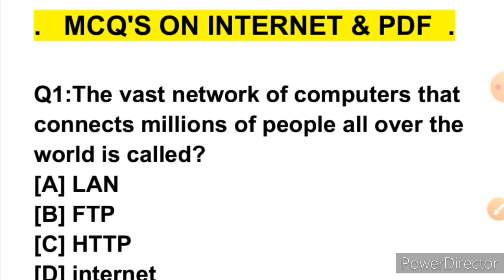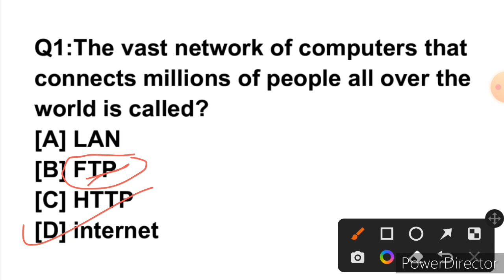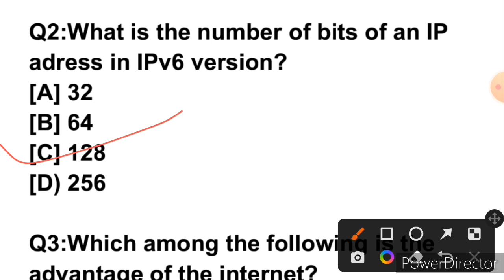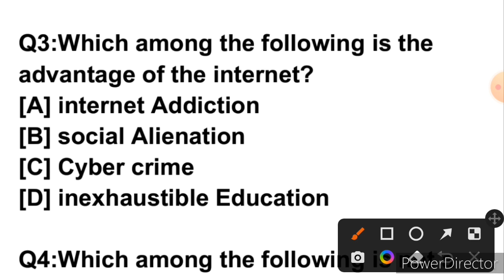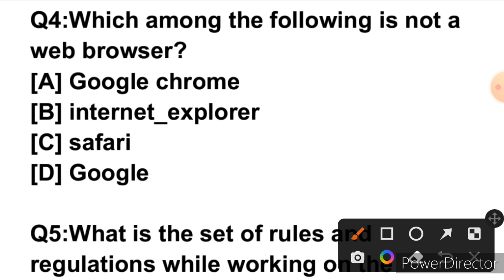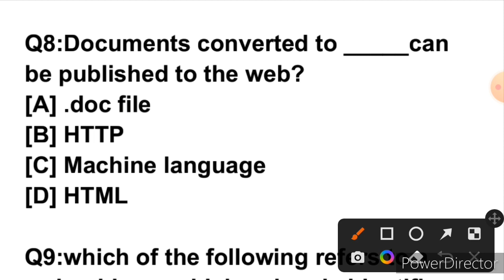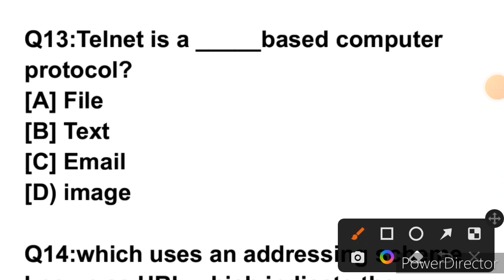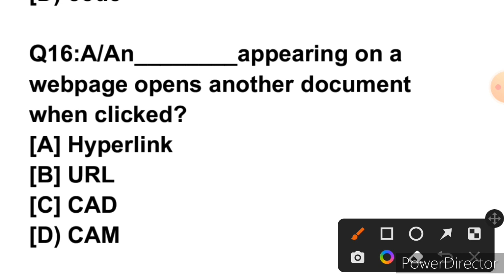COMPUTER(INTERNET & PDF)//VLW/FAA/SUB_INSPECTOR/JKSSB/SSC/BANKING/BEST MCQ SERIES WITH EXPLANATION.